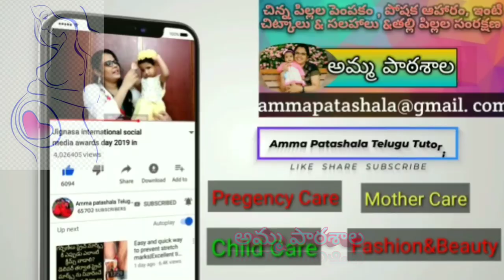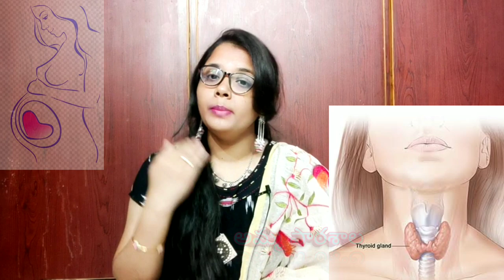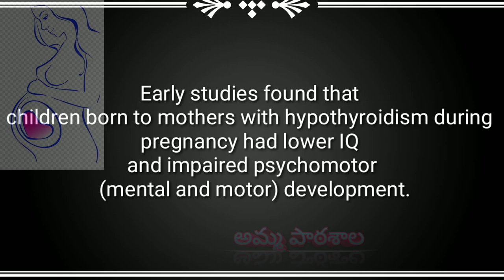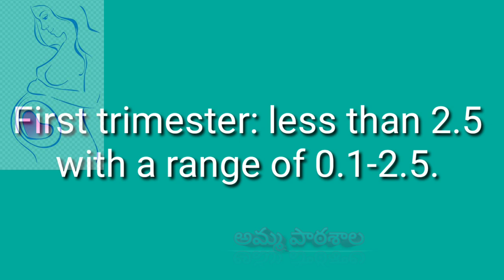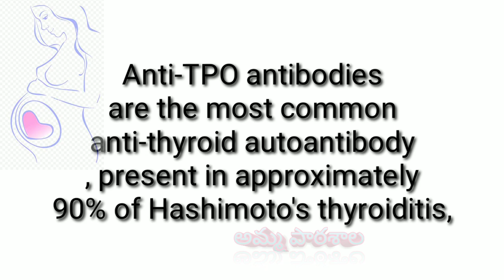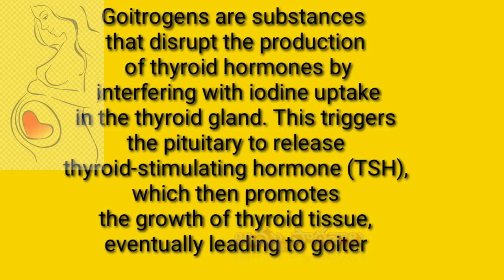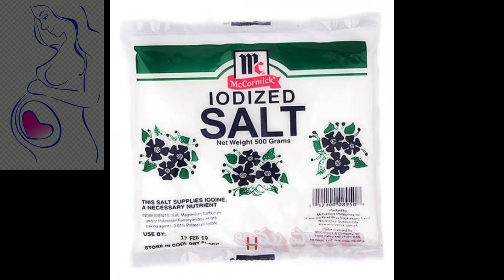Thyroid during pregnancy |pregnancy thyroid diet|hypothyroidism during pregnancy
చిన్నారుల కోసం బెస్ట్ డై పర్స్ హండ్రెడ్ పర్సెంట్ కాటన్